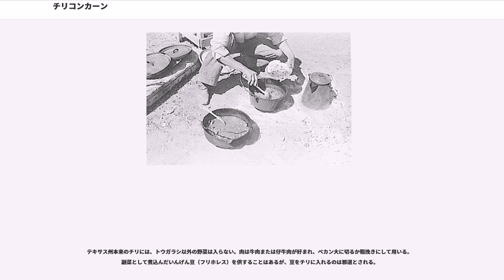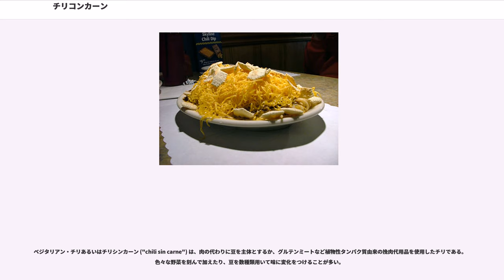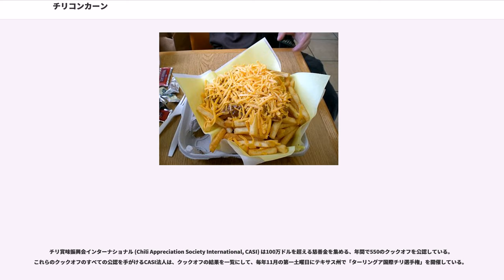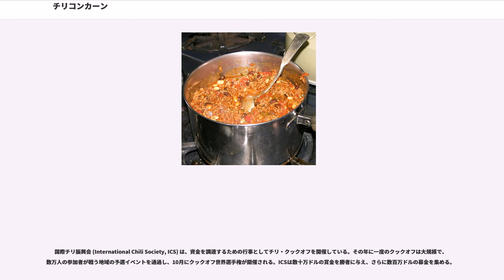チリコンカーン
チリコンカーン（日本語別表記でチリコンカン,チリコンカルネ、、）は、代表的なテクス・メクス料理およびアメリカ料理で、アメリカ合衆国の国民食のひとつでもある。

米国では、"chile con carne"を英語風に「チリコンカーニー」 (chi-lē-ˌkän-ˈkär-nē) と発音するが、実際は単に「チリ」という略称で呼ぶことが多い。ヒスパニック系アメリカ人の多いアメリカ合衆国南西部では、非ヒスパニック系の間でも、よりスペイン語に近いチリコンカルネと呼ぶこともある。日本ではチリコンカーンの他、チリコンカンとも呼ばれている。

チリコンカーンのレシピは、19世紀半ばにメキシコから独立しアメリカ合衆国に併合されたテキサス州南部で考案されたと言われており、テキサス州はこれを「州の料理」に指定している。庶民考案の料理らしく、レシピの起源に関する信頼できる情報が乏しく、直接の起源となった出来事や、その詳細な発生日時は未だに判明していない。時代が下るにつれてレシピが洗練され、ファーストフードチェーンや一般の食堂でもこの料理が提供されるようになった。日本においては、多くの学校の給食メニューとして定番のため、知名度は高い。

挽肉とタマネギを炒め、そこにトマト、チリパウダー、水煮したインゲンマメ（金時豆、赤いんげん豆やピントビーンズなど）などを加えて煮込んだものが最もよく知られている。肉は牛肉であることが多いが、豚肉、鶏肉、シチメンチョウの肉などでも作られる。仕上げにマサやオートミールでとろみをつけることが多い。バーベキューソースで味をつけたり、シナモン、コーヒー、チョコレートなどを隠し味に用いることもある。

豆の入ったチリを「チリ・ビーンズ」、豆の入らないものを単に「チリ」または「チリ・ノー・ビーンズ」と呼び分ける場合もあるが、厳密に定義されているわけではない。チリを供する際にはおろしたチェダーチーズをふりかけたり、クラッカーを添えて、各自が食べる前に砕いて入れることも多い。

チリはアメリカの文化に深く根付いており、シンプソンズやサウスパークなどのアニメ作品でもストーリーの中で重要な役割を果たしたりする。また、刑事コロンボの主人公、コロンボ警部の好物としてドラマ内で、よく名前が登場する。アメリカ合衆国の大学給食ではクラムチャウダーと並んでポピュラーなメニューである。

名称はスペイン語で「肉入りトウガラシ」を意味するが、チリコンカーンの起源ははっきりしない。肉をトウガラシ、ハーブ、香辛料と煮込んだテハーノの料理が起源とも、カウボーイのペミカンに似た保存食が起源とも推測されている。1835年にはサンアントニオで粉唐辛子やオレガノ、クミン、ガーリックパウダー等を配合したチリパウダーが発明された。1880年代には、色鮮やかな民族衣装を身につけた「チリ・クィーン」と呼ばれるヒスパニック系の売り子たちがサンアントニオの繁華街でチリを売るようになり、サンアントニオの名物となった。1893年のシカゴ万国博覧会では、「サンアントニオ・チリ・スタンド」という売店が設置され、南西部以外のアメリカ人にもチリの味を広めた。第二次世界大戦までには、テキサス州や他州のテキサス州出身者が多く住む地域で、チリ・パーラーというチリ専門店が繁盛するようになった。

チリが全米に普及したのは、1930年代の世界恐慌や、肉類が配給制になった第二次世界大戦がきっかけである。肉が手に入りにくくなった時、挽肉にいんげん豆やトマトを入れてボリュームのある汁物仕立てにしたチリは家庭で重宝された。現在最も一般的なトマトや豆の入ったチリは中西部で生まれたもので、あまり辛くなく、香辛料の使い方も南西部のチリとは異なっている。テキサス州のチリにはいんげん豆もトマトも入っていなかったが、1920年代あたりになって中西部でチリに豆が入れられるようになり、1930年代から1940年代になってトマトが入るようになった。クラッカーやチーズを入れる食べ方も中西部で生まれた習慣である。

さらにアメリカ軍のレーションに取り入れられた事から、第二次世界大戦中後には、アメリカの同盟国・被占領国にも広まった。例えばイギリスで食事を供するパブにおいて、ランチメニューのひとつになっている。

テキサス州本来のチリには、トウガラシ以外の野菜は入らない。肉は牛肉または仔牛肉が好まれ、ペカン大に切るか粗挽きにして用いる。副菜として煮込んだいんげん豆（フリホレス）を供す...